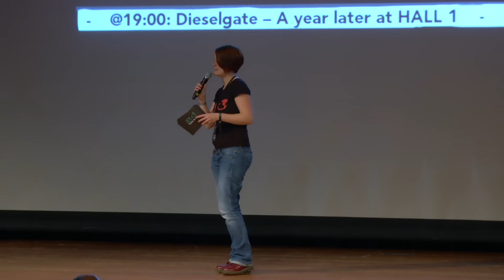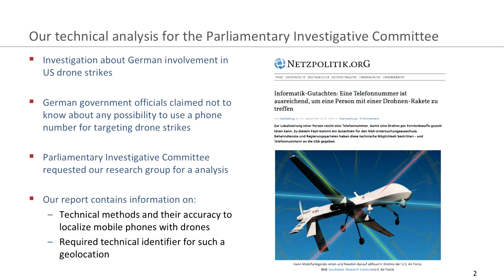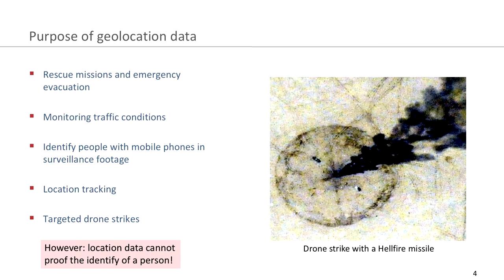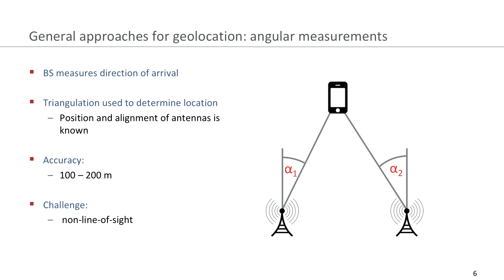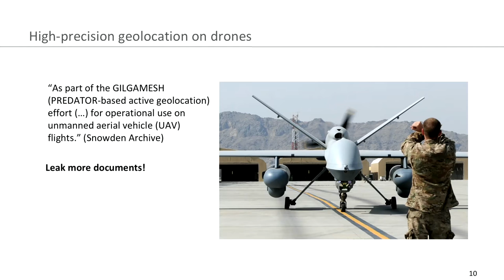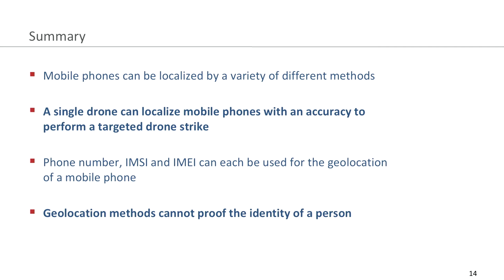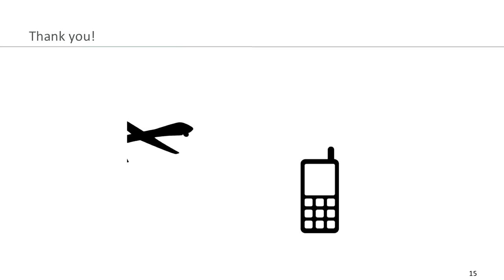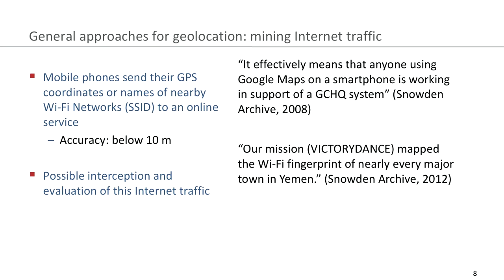Geolocation methods in mobile networks (33c3) - Russian (русский) translation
This talk presents the results of the technical analysis for the German Parliamentary Committee investigating the NSA spying scandal on geolocation methods in mobile networks.

['Erik']